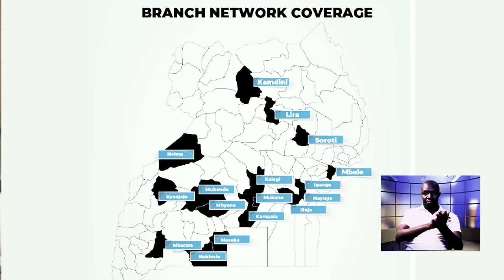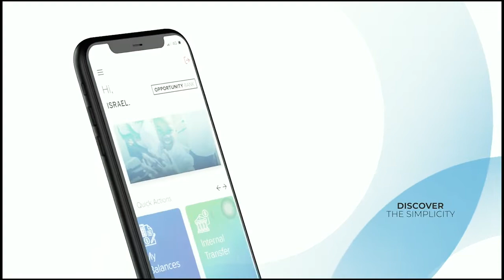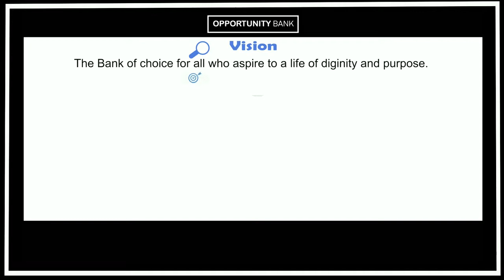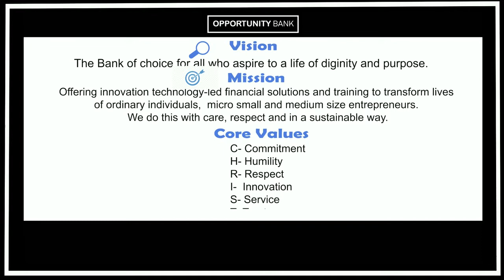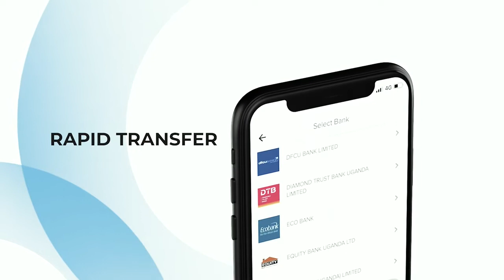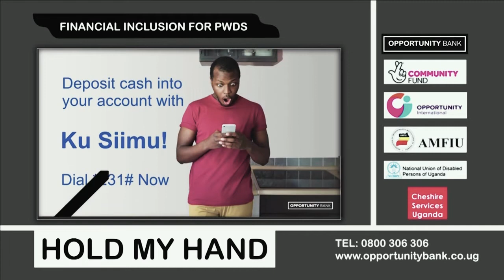HOLD MY HAND: Creating a barrier-free environment for people with disabilities | Episode 1